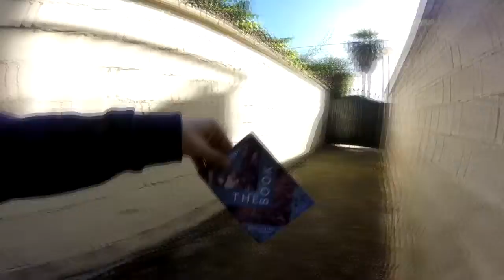El Libro - Vlog 28 - THE BOOK VLOGS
Este es el primer vlog de The Book Vlogs pero es el numero 28 de todos los demas... ¿Cual es el LIBRO? la proxima semana aprenderas.